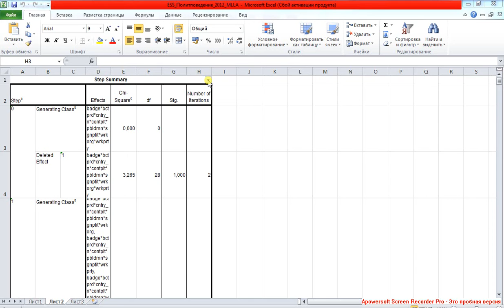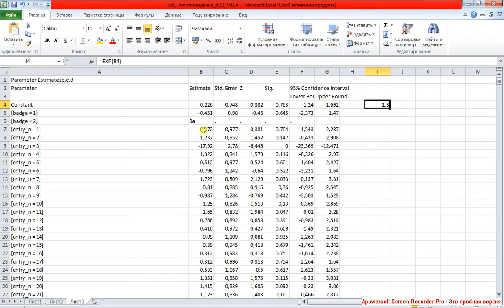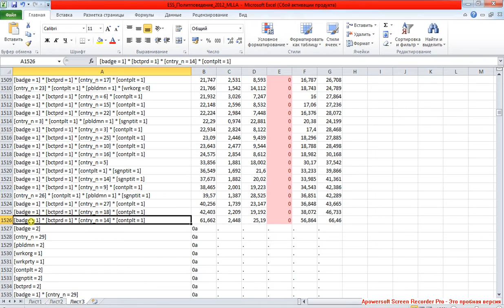Multi Loglinear Analysis 7 / Множественный логлинейный анализ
Интерпретация эффектов редуцированной иерархической модели Loglinear General.